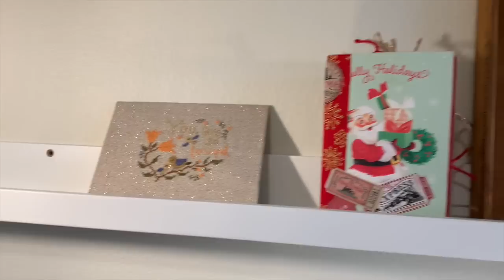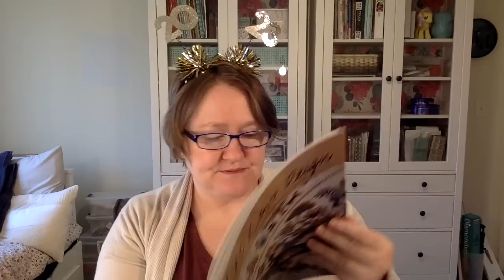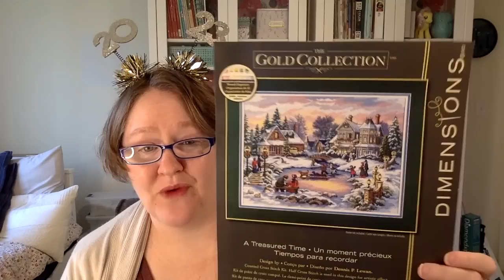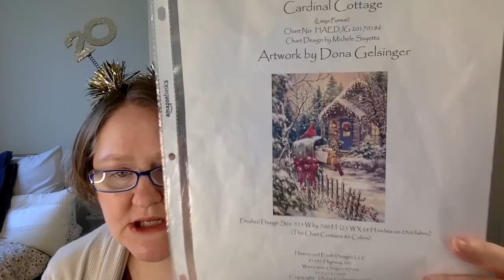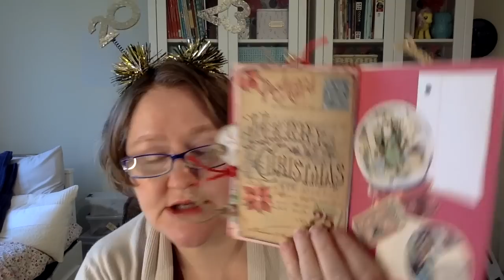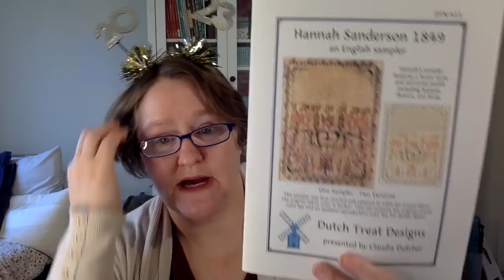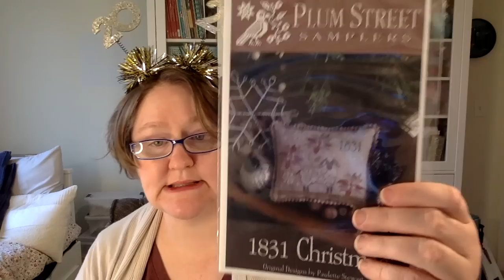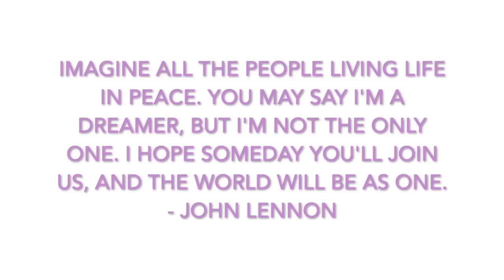Flosstube 158: New Year, 4 Year Flosstube-aversary, and 5K Subscribers!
Other Flosstubers mentioned:

garondesigner focus with @sunshinestitchers and @the614stitcher
October: The Cricket Collection
November: Twin Peak Primitives
December: Teresa Kogut